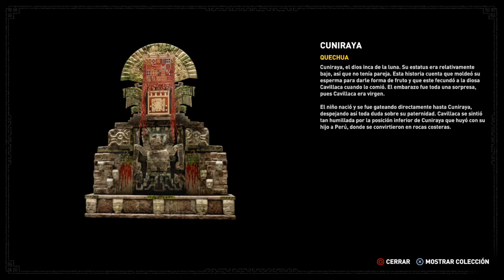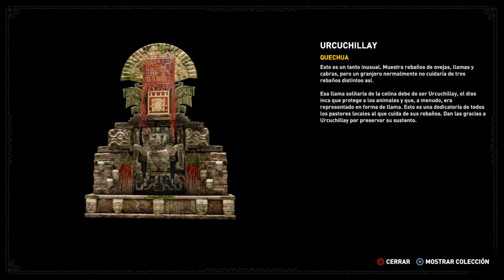Shadow of the Tomb Raider 6